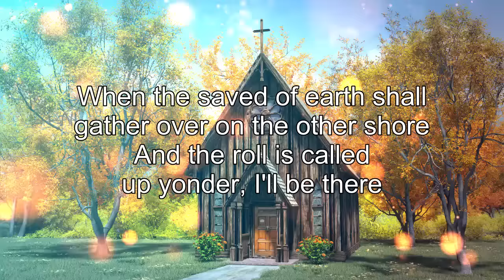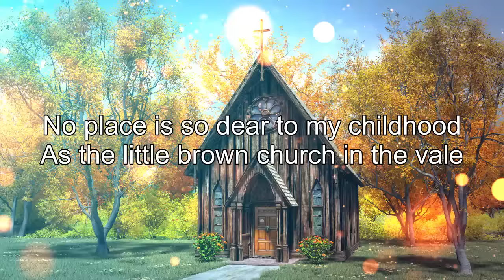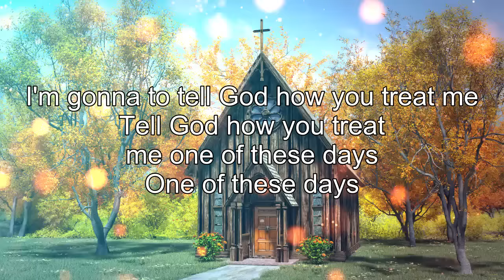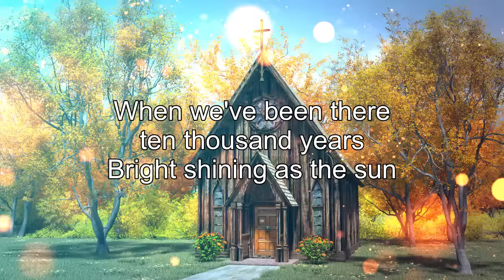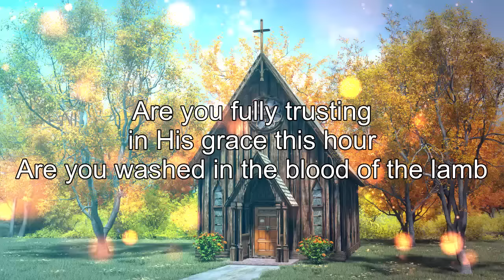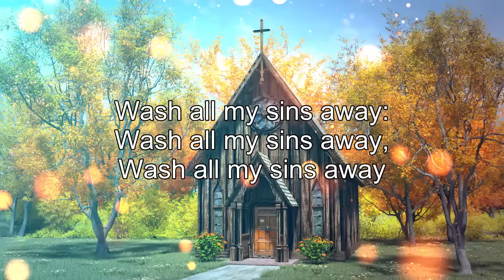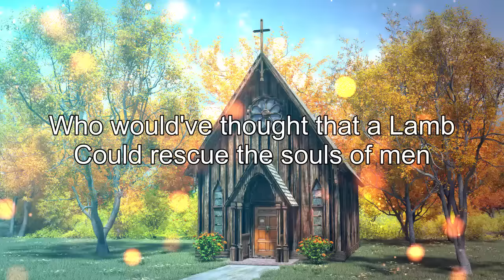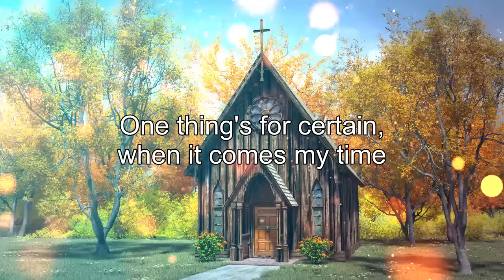Relaxing Bluegrass Country Gospel Hymns 2024 Playlist With Lyrics - Top Christian Country Gospel